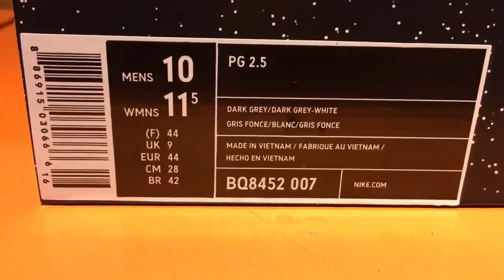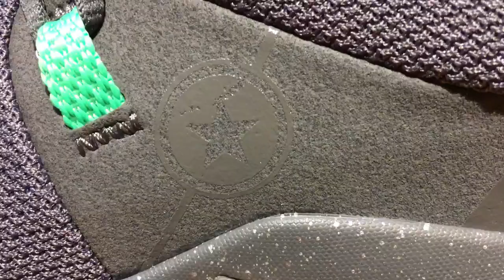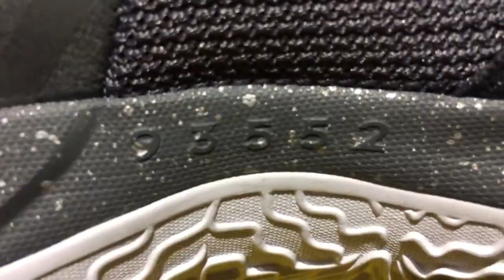Nike Paul George PG 2.5 Shoe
Material: 100% Synthetic - Upper; 100% Rubber - Outsole
Midsole offers a plush sockliner
Rubber outsole for durability and multi-directional traction
Integrated forefoot lacing system
Zoom Air unit for responsive, low-profile cushioning
Midfoot strap helps lock you down during hard cuts on the court
Imported
Brand: Nike
Description
You will definitely have the freshest sneakers on in the room if you grab this Nike PG 2.5 Shoe. No one come's close to your shoe game!